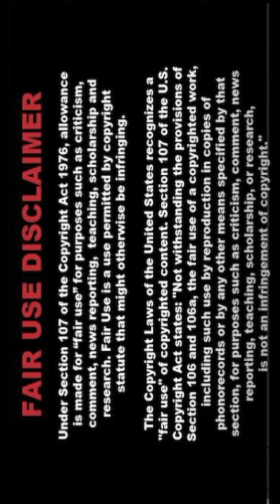🔥[4K]AI ART Indian Fashion Showcase 🍓Emma123🍎